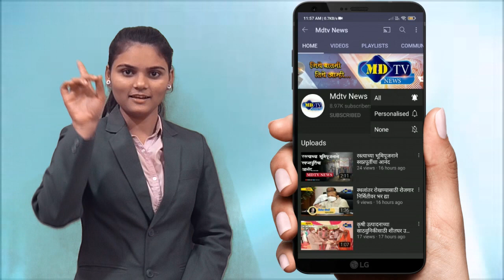नंदुरबार तालुक्यातील मांजरे येथे शेतकऱ्यांसाठी शेतीशाळा